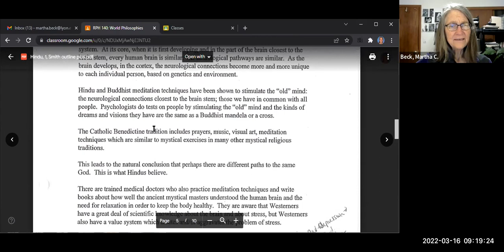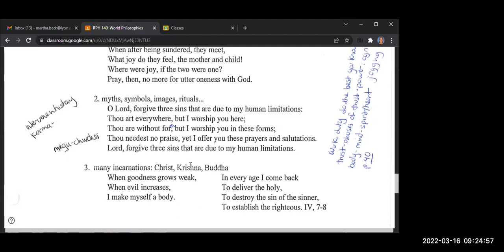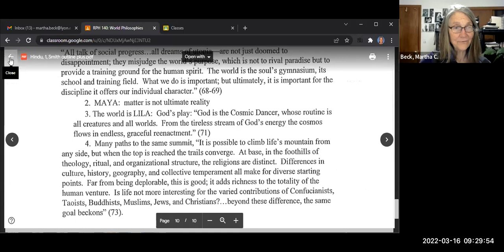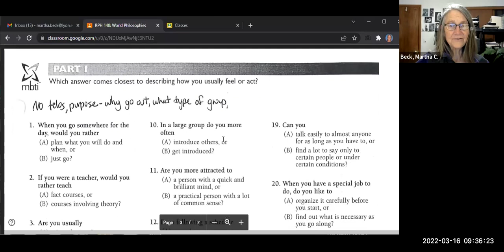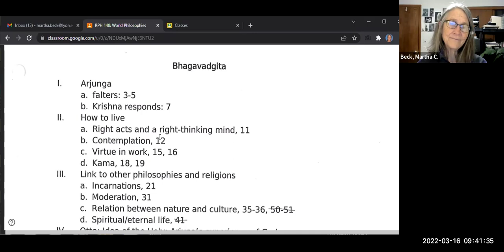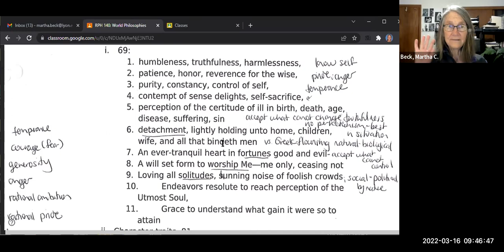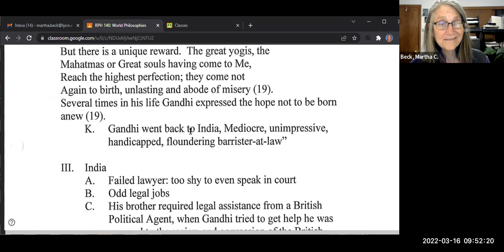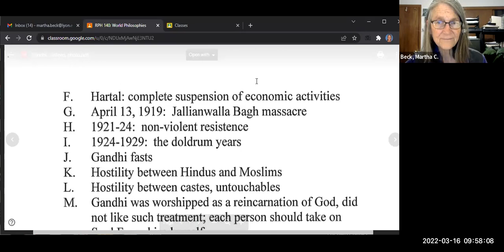140 World Philosophies Spring 2022 Class #19: Hinduism #2: Myers-Briggs, Bahagavadgita, Gandhi